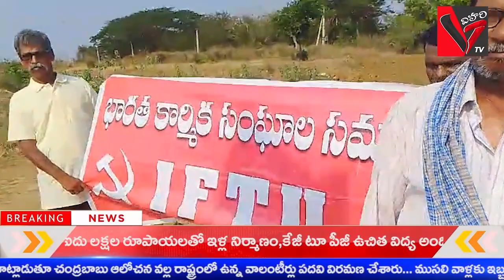నీలావతి గ్రామంలో మరియు కామ్రేడ్ కుమార్ అన్న జయ అక్క స్మారక భవనం దగ్గర ప్రపంచ